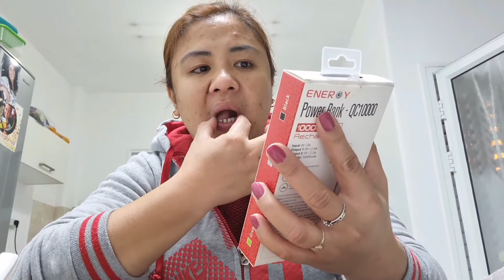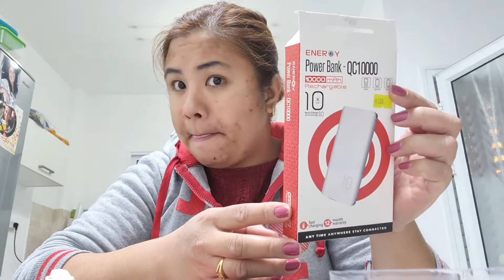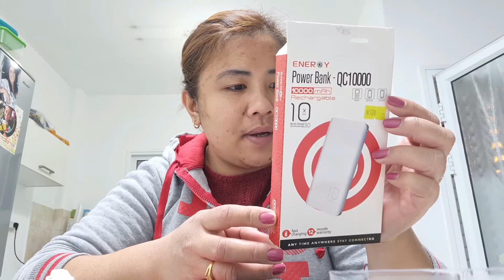MAY BAGONG POWER BANK AKO,YEHEY | NALYN DAX TV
VLOG TITLE: MAY BAGONG POWER BANK AKO,YEHEY | NALYN DAX TV